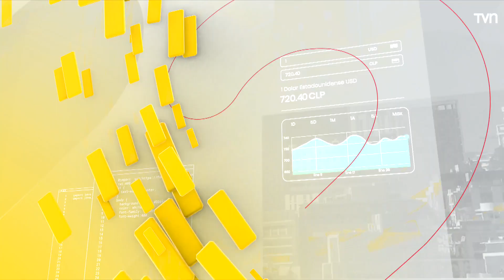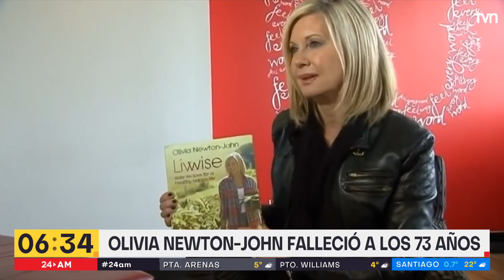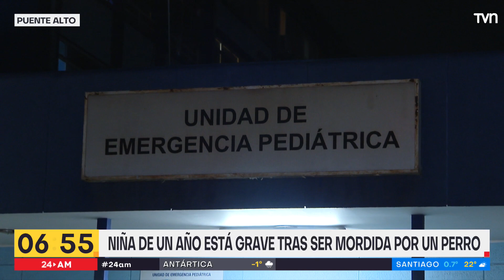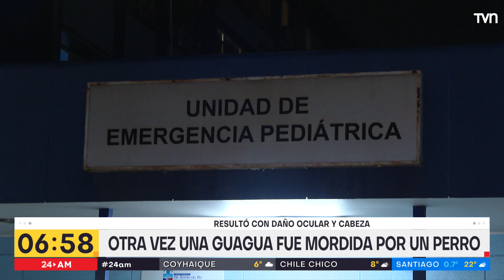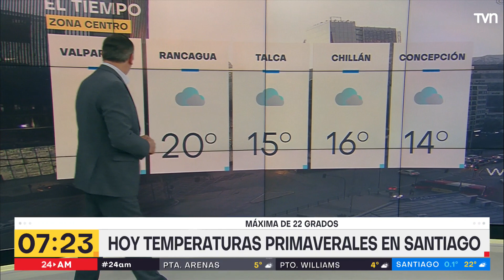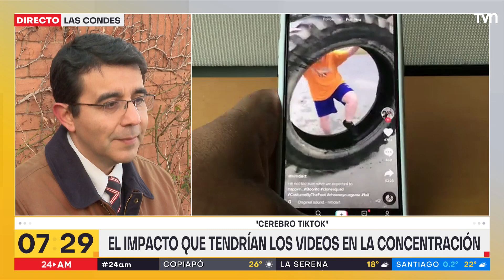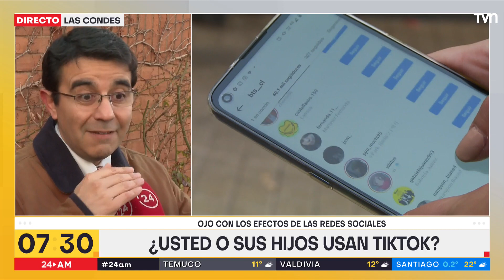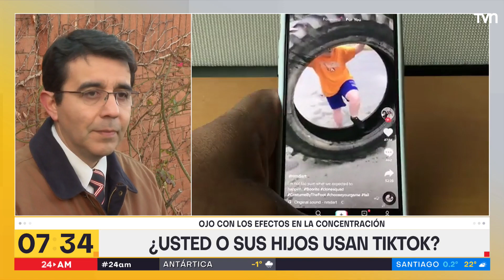24 AM - Martes 9 de agosto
Comienza el día informado junto a Carla Zunino y Gustavo Huerta.